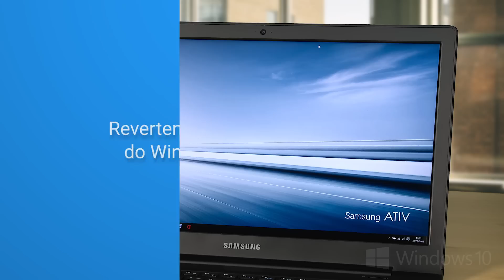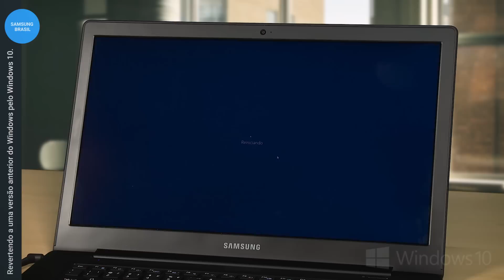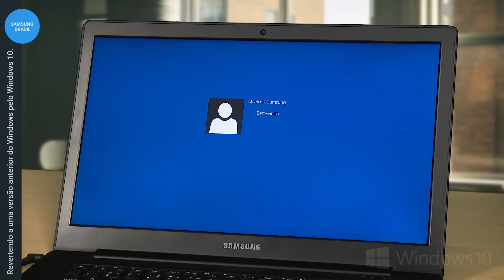Samsung | Como voltar para a versão anterior do Windows pelo Windows 10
Atualizou seu Windows para a versão 10 e agora quer voltar a versão anterior? Não tem problema, ensinaremos como realizar o downgrade de seu Windows 10